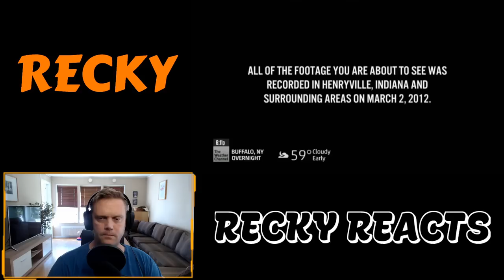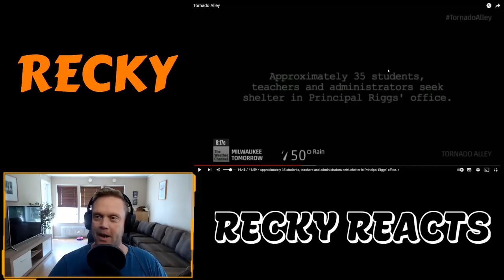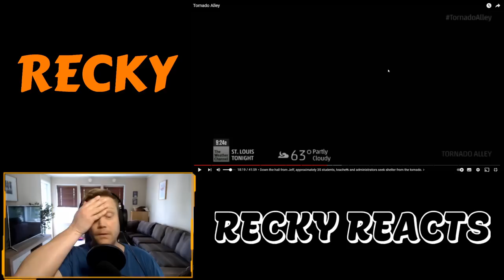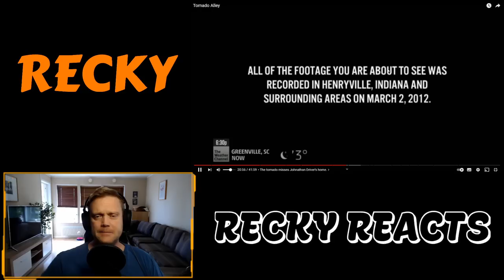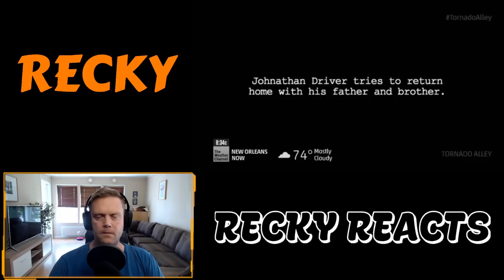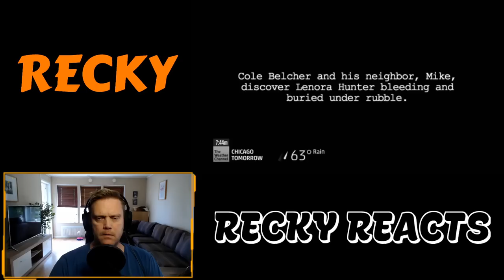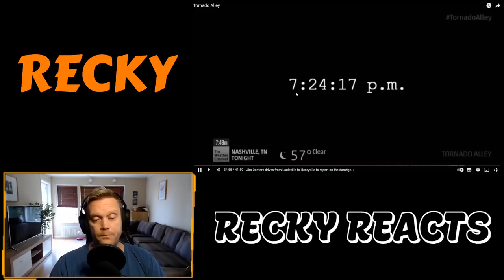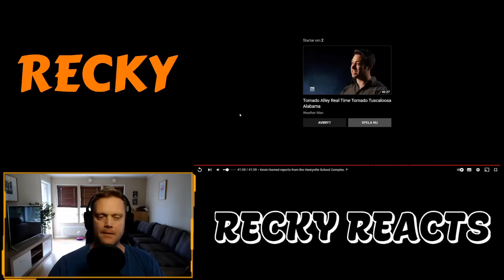A Swede reacts to: Tornado Alley - Henryville, March 2 2012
Hate this and love this.